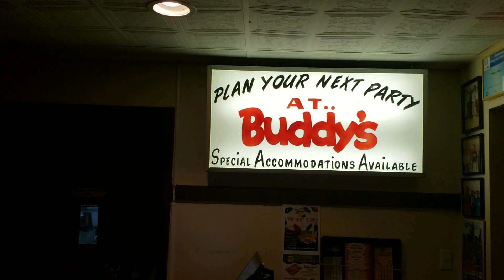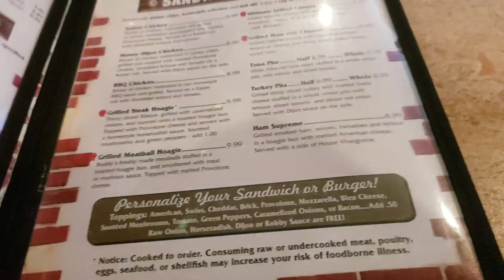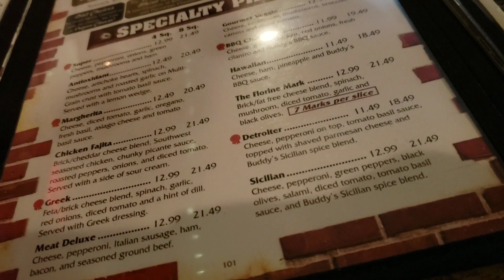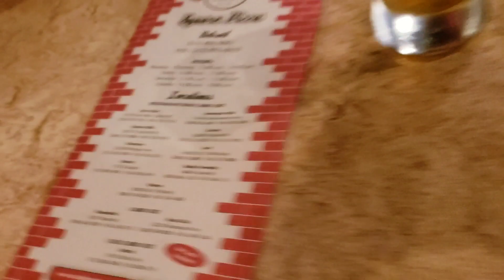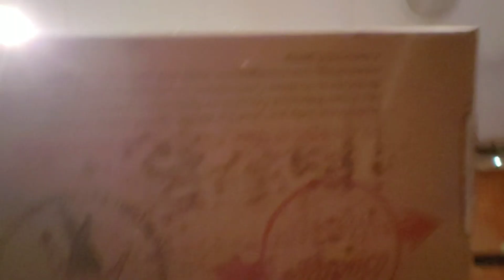Buddy take me out too buddy's pizza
music by Where Do The Children Play?